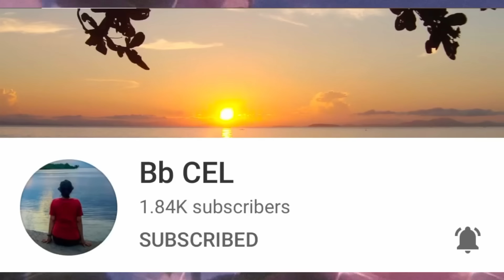A Beautiful Flowers from my Garden || Lovely Flowers || Sweet Glory79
Please support my members guys, thank you !